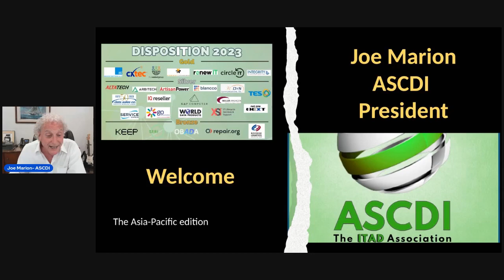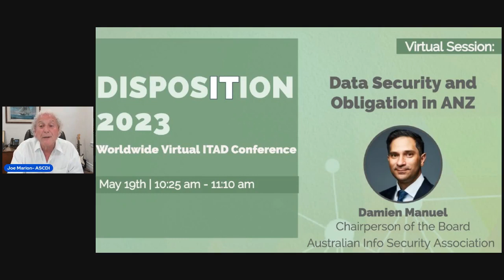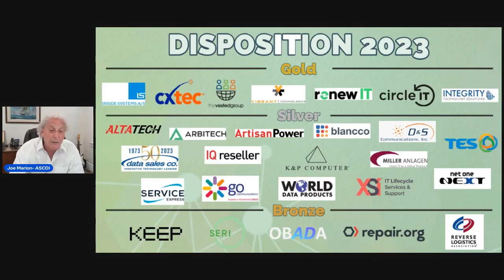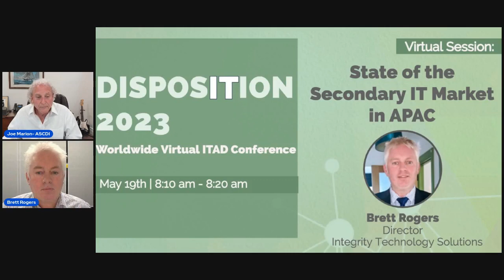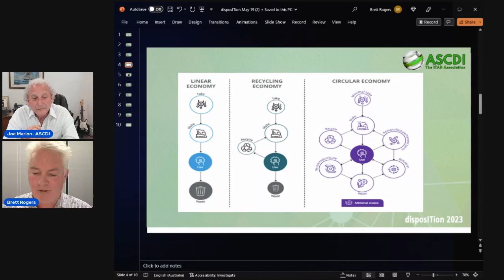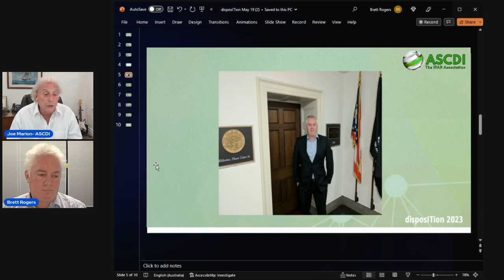disposITion23 APAC - State of the IT Secondary Market in APAC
The IT reseller and services industry has seen a lot of changes over the years, but today's environmental and data privacy laws are a rapid game changer.